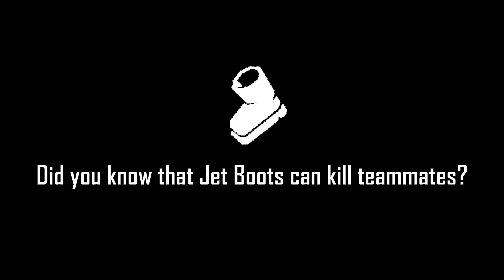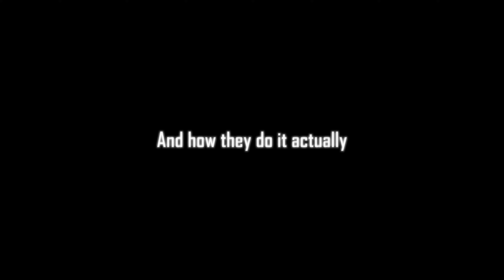[Compilation 009] What's up on Hoxxes IV today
In this compilation:

Witness radioactive sparks and intriguing leeches.
The dangers of jet boots to your teammates.
Learn how to rescue teammates, cause accidental harm, and witness their unfortunate demise.
Experience the love for Hoxxes IV right from the initial drop pod landing.
Embrace the power of teamwork as aquark stones magnetize to dwarfs, making us rich. And, of course, proclaim "Rock and Stone!